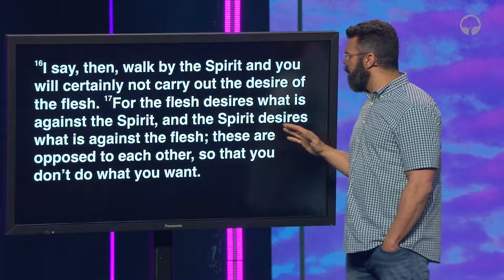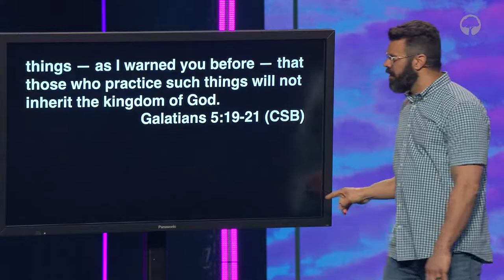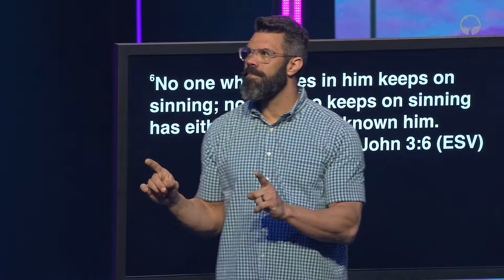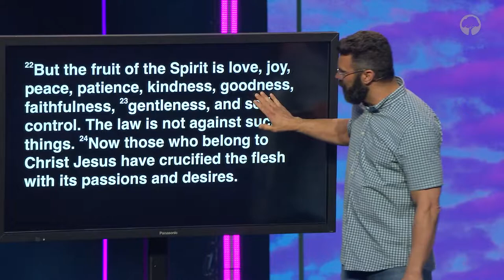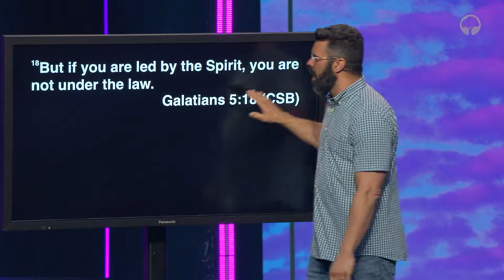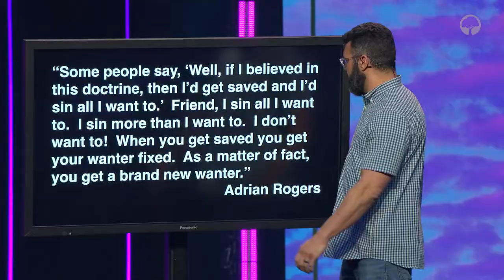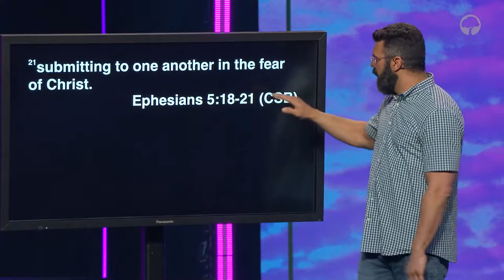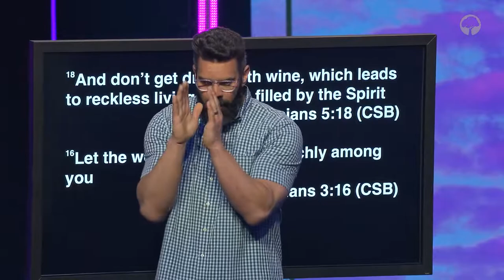"Spirit Led Follower" - Everyday Disciple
In this message from May 1st, 2022, Pastor Robby discusses the first trait you should have as a disciple, which is being a spirit led follower.